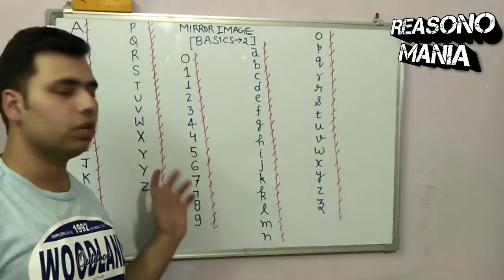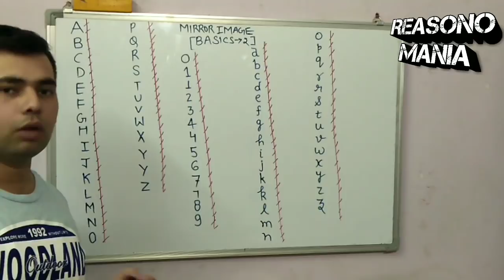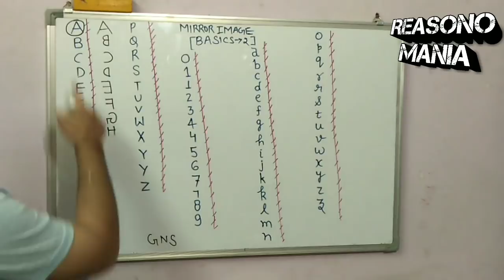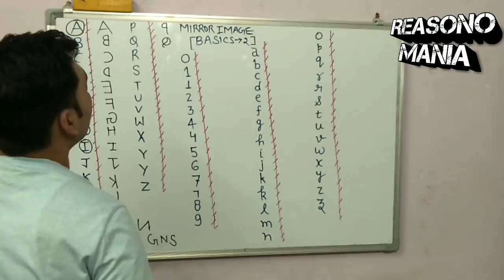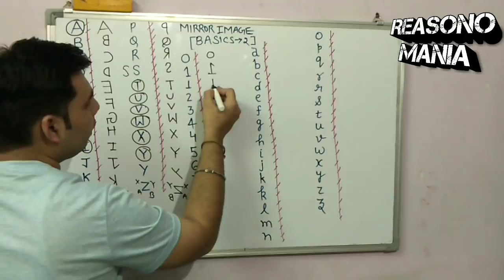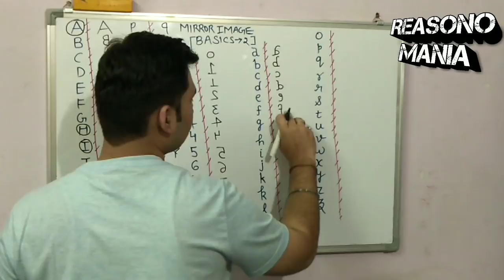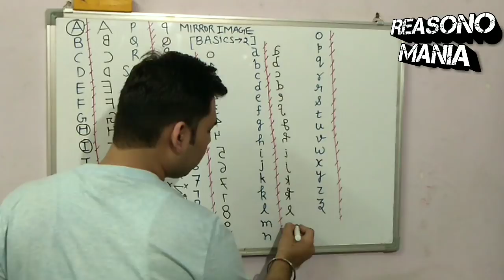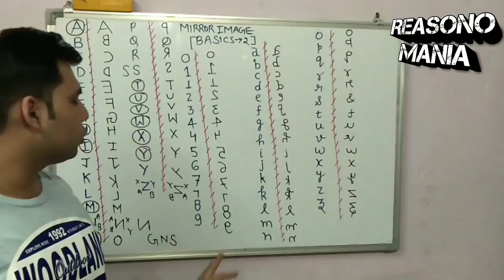MIRROR IMAGE BASICS part - 2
Making you all aware of the 2'nd part of basics of MIRROR IMAGE , an easy way for you to learn the basics of mirror image .

Thanku guys